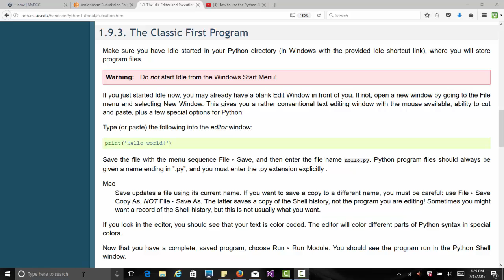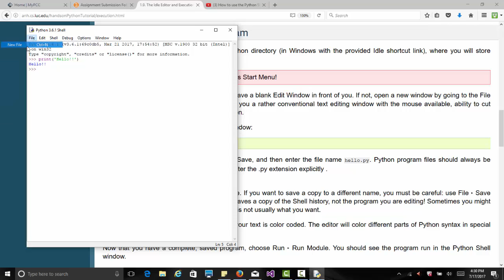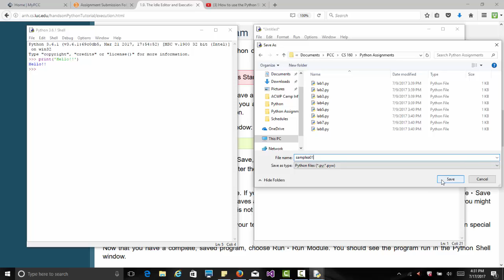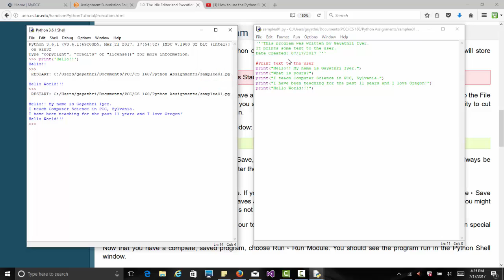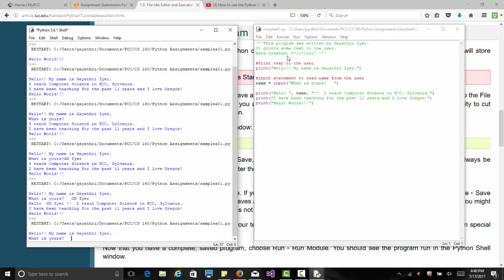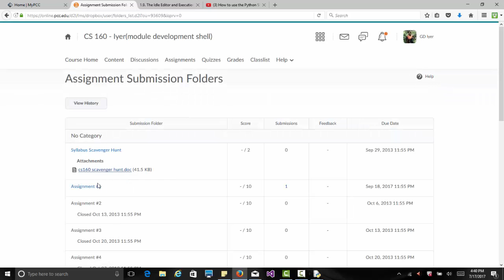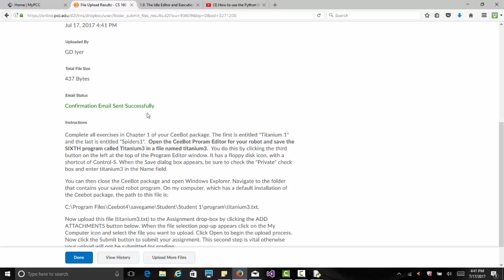Simple python program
Your first python program using the editor and submission to D2L.